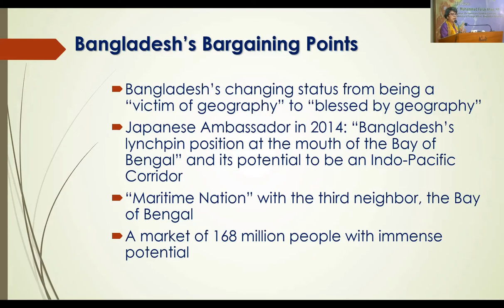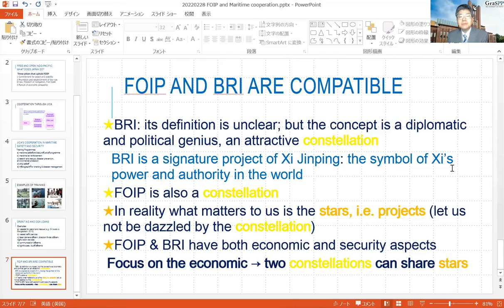Hybrid Seminar on “Geopolitics of Indo Pacific and Reconnecting the Bay of Bengal Littorals”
Hybrid Seminar on “Geopolitics of Indo Pacific and Reconnecting the Bay of Bengal Littorals” 28 February 2022